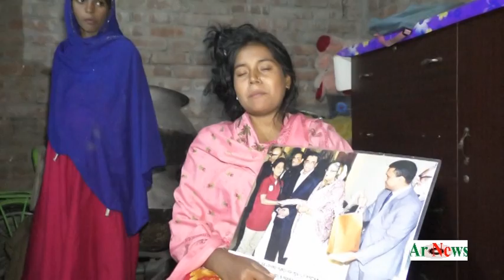মানবিক পুলিশ সুপার বিপ্লব কুমারকে ধন্যবাদ জানিয়েছেন জাতীয় মহিলা ফুটবলার লাবনী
রংপুর সদর উপজেলার "সদ‌্যপুস্ক‌রিণী ইউ‌নিয়নে " বাংলাদেশ মহিলা অনুর্ধ-১৯ জাতীয় ফুটবল টি‌মের খেলোয়ার লাবনী আক্তারের প‌রিবা‌রের উপর হামলা হয়েছে। এ ঘটনায় লাবনীর বাবা আহত  এবং ভাইকে রংপুর মেডিকেল হাসপাতালে ভর্তি করা হয়েছে।

 সদ‌্যপুস্ক‌রিণী ইউ‌নিয়নের ১নং  ওয়ার্ড‌ের জয়রাম গ্রাম‌ে পূর্বশত্রুতার জের ধ‌রে অনুর্ধ ১৯ মহিলা জাতীয় ফুটবল টি‌মের খেলোয়ার লাবনী আক্তারের প‌রিবা‌রের উপর সন্ত্রাসী হামলা  ও বা‌ড়িঘ‌র ভাংচু‌রের ঘটনা ঘটে‌ছে‌ । এ সময় প্র‌তিপক্ষের  আলা‌মিন, আলমগীর গং ও তার লোকজ‌নের হামলায় লাবনীর বাবা বাবু মিয়া (৬০) ও ভাই রা‌কিবুল ইসলাম(২১)সহ লাব‌নি গুরুত্বর আহত হয়।

 ঘটনা‌টি ঘট‌ছে‌ গতকাল সকাল ১১টায় তার নিজ এলাকার বাড়ির সামনে ঘটে। প‌রে এলাকাবা‌সির স‌হো‌যোগীতায় আহত‌দের উদ্ধার ক‌রে রংপুর মেড‌ি‌কেল কল‌জে হাসপাতা‌লের ৪ তলার ১৫ নং ওয়ার্ডে  ভ‌র্তি করা হয়।

বর্তমা‌নে মহিলা জাতীয় ফুটবল টি‌মের খেলোয়ার লাবনী আক্তারের বাবা ও ভাই‌য়ের অবস্থা আশংকাজনক। এ ঘটনায় ঐ এলাকায় থমথম‌ে অবস্থা  বিরাজ করছ‌ে। ঘটনাস্থল প‌রিদর্শন ক‌রেছ‌নে বি‌ভিন্ন গোয়‌ন্দো সংস্থার লোকজন ।

এলাকার সাধারণ ও সচেতন সমাজ হামলার ঘটনাটি সঠিক তদন্ত করে দোষীদের শাস্তি নিশ্চিত কল্পে রংপুরের  মানবিক পুলিশ সুপার মহোদয় এর আশু হস্তক্ষেপ কামনা করেছেন।